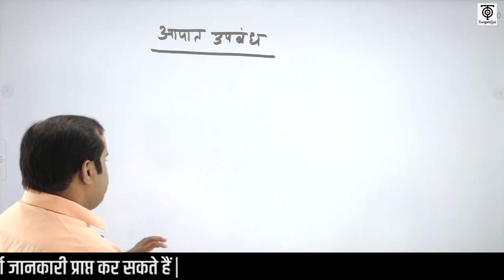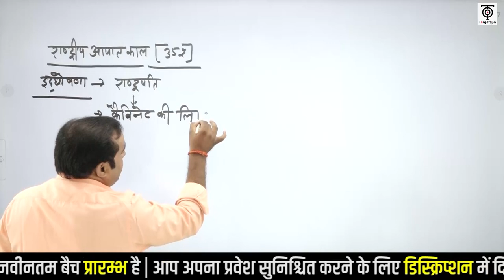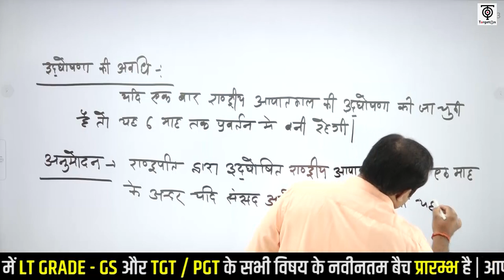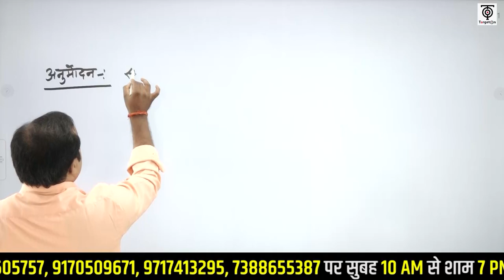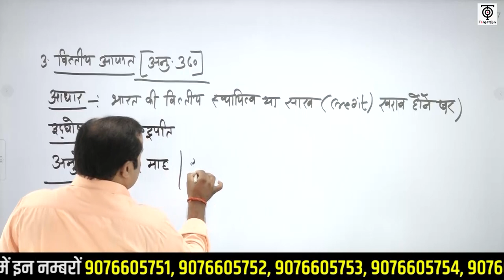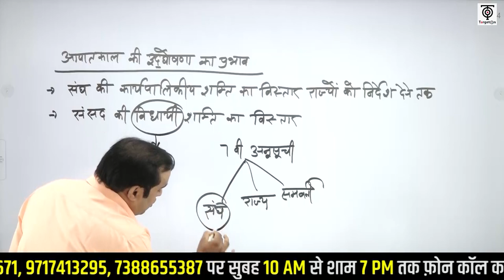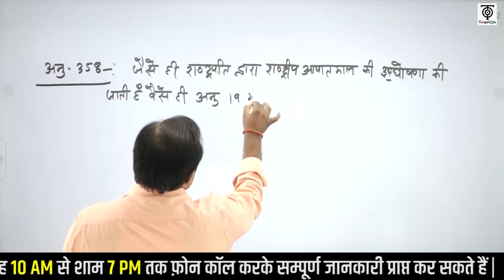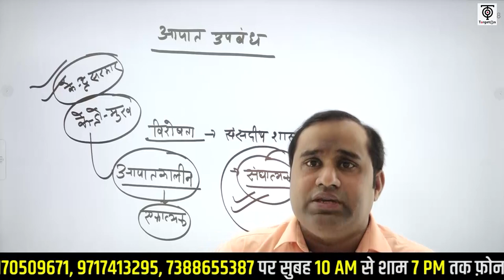LT Grade GS Batch || विषय - Polity ( संविधान ) || आपात उपबंध || TargetOn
L.T Grade GS  बैच से संबंधित हमारे निःशुल्क टेलीग्राम चैनल को नीचे दिए गए लिंक से अवश्य Join कर लें, ताकि महत्वपूर्ण जानकारियाँ आपको त्वरित रूप से प्राप्त हो सकें👇